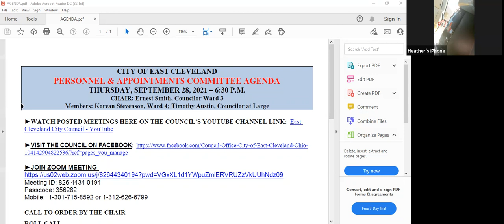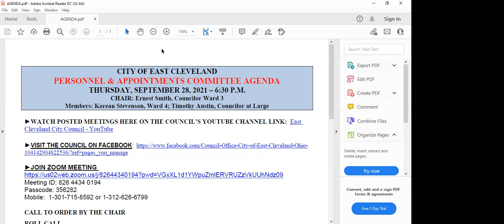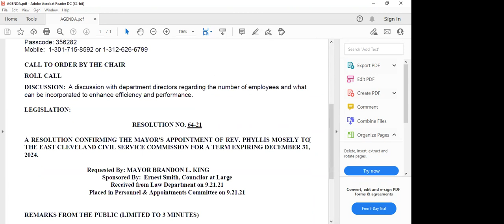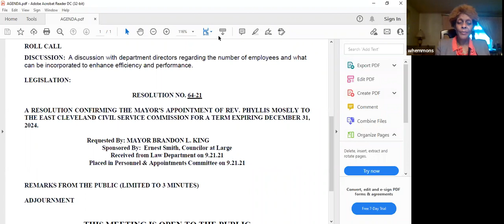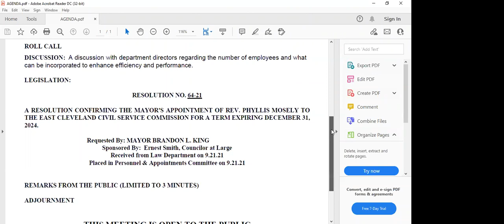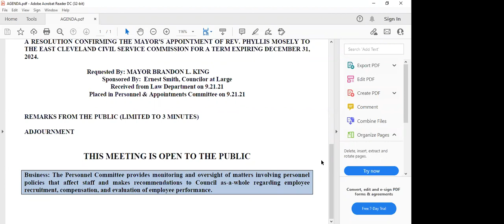9.28.21 East Cleveland Personnel & Appointment Committee Meeting